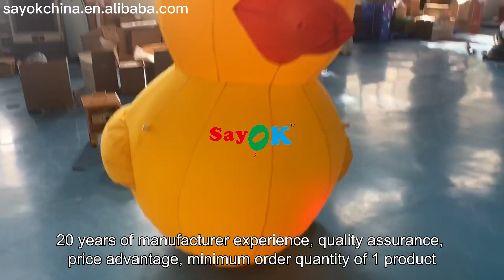Yellow 2m Inflatable Christmas Duck With Hat Courtyard Decoration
Quality Inflatable Holiday Decorations from China.
GUANGZHOU SAYOK LTD quality manufacturer from China.